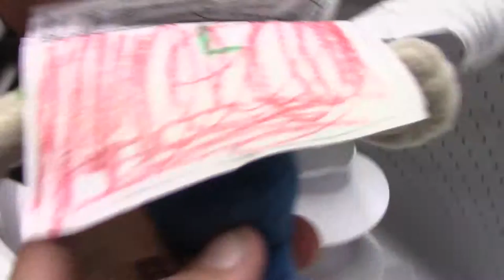ghost busters episode 4